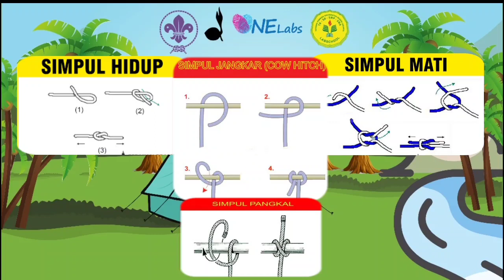Materi 5 : Pramuka Penggalang Jenis-jenis simpul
Halo, semuanya!
Salam Pramuka!!!
Pada materi hari ini kita akan mengenal dan membahas tentang Jenis-jenis simpul Bersama Kak Nasrudin dan Kak Dina.
setelah menonton materi ini adik-adik penggalang diharapkan menjadi anak Pramuka yang mengetahui dan bisa mempraktikan jenis-jenis simpul, yang tentunya akan sangat bermanfaat bagi kehidupan sehari-hari.
semoga adik-adik selalu semangat dan menjadi anak Pramuka yang baik, hebat dan terampil.
salam Pramuka